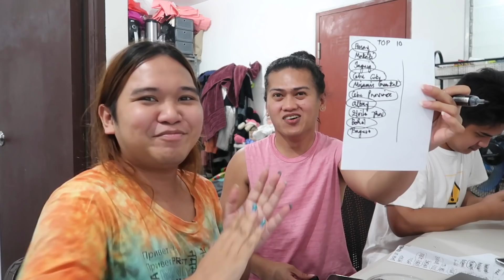Miss Universe Philippines 2022 🇵🇭 LIVE REACTION VIDEO | Madam Aivan & Aye